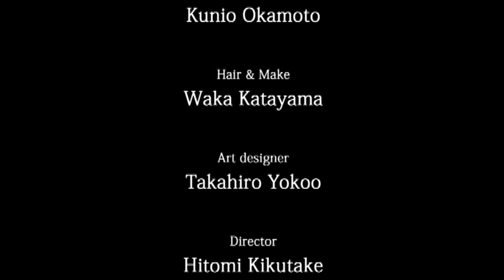Astor Piazzolla:La muerte del angel （天使の死）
ADMANがお送りするPVです。

ADMAN
are

violin
Ado Matsumoto

cello
Maki Tamoto

piano
Naomi Oka

Camera
Daisuke Yamashita

Recorded & Mixed
Kunio Okamoto

Hair & Make
Waka Katayama

Art Design
Takahiro Yokoo

Director
Yasunori Nagata

Producer
Hitomi Kikutake

Supervisor
Hidemitsu Tanaka

Special Thanks

株式会社 福住
株式会社 ピアノターミナルナカムラ
Groovesense株式会社
岡本工房